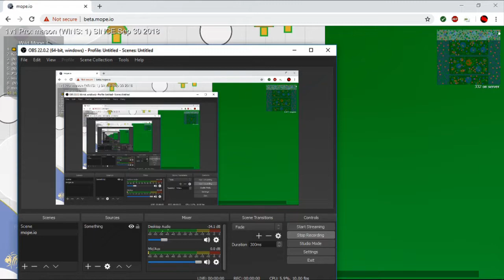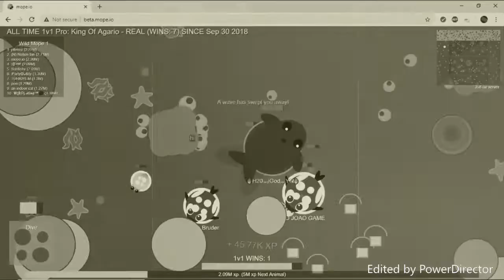Arctic Fox "Fights" Ice Monster! Getting Ice Monster and Having Fun! (flashing lights 0:50 - 3:45)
Brrrr.